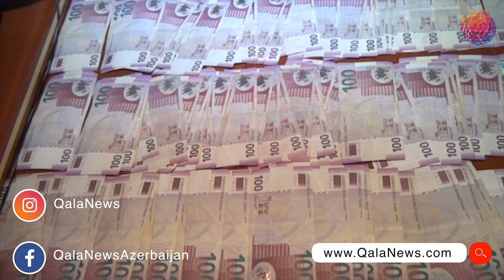Bibisinin evindən oğurluq edən şəxs danışdı